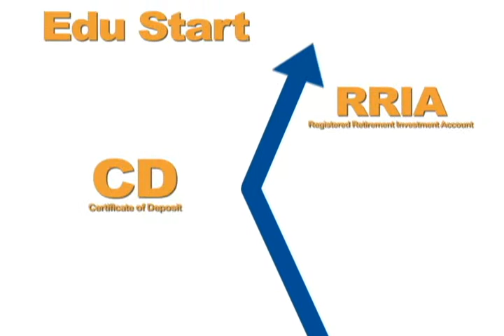Bank of Saint Luica 2012 Savings TVC